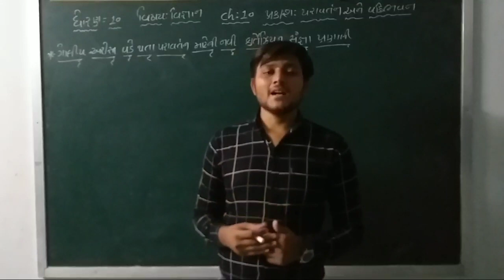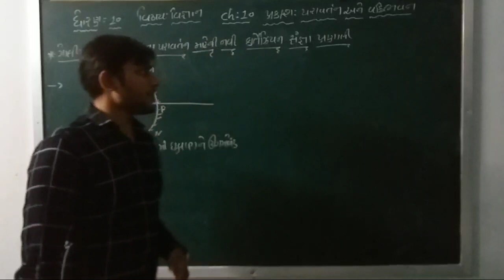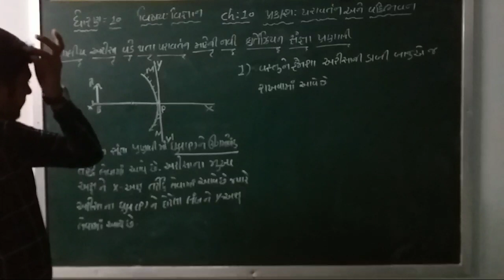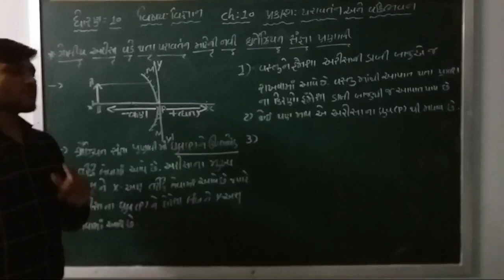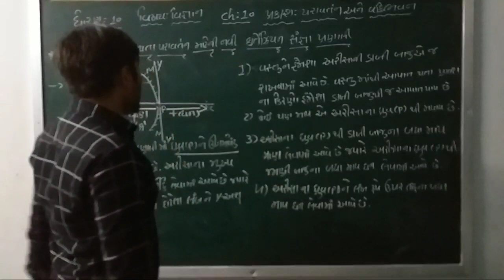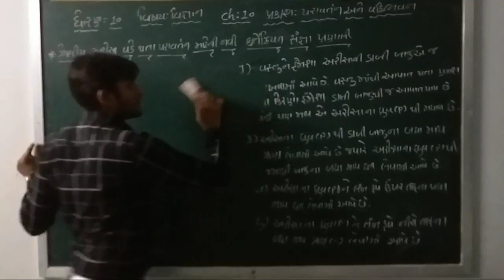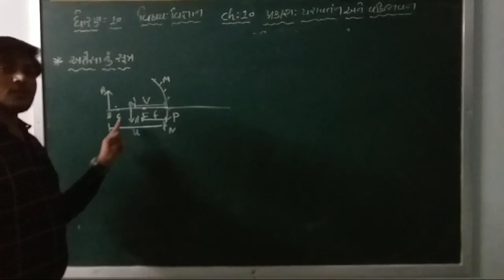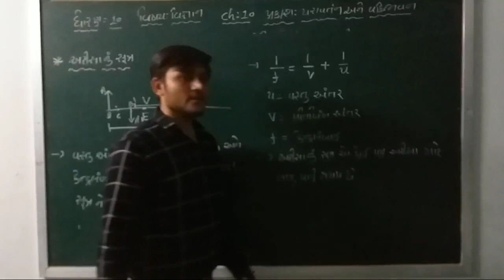std 10 ch 10 part 6